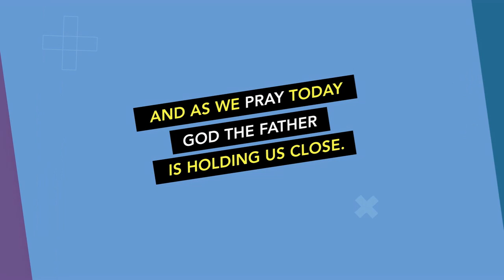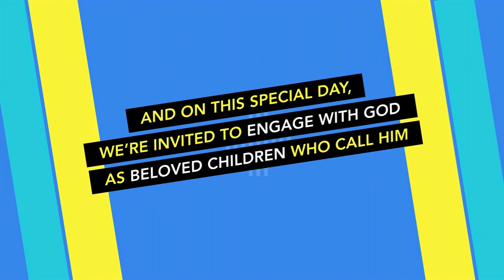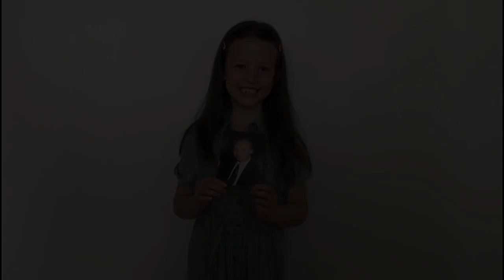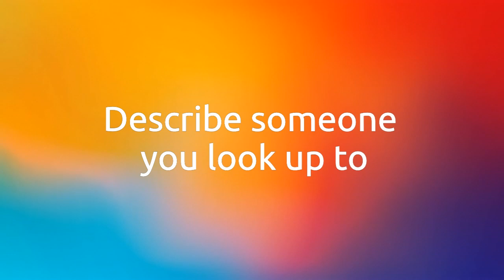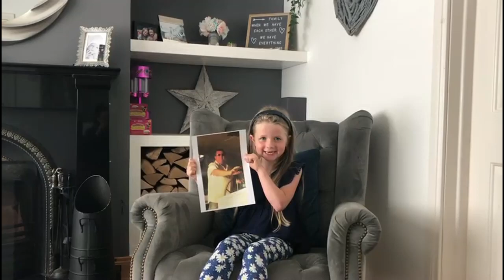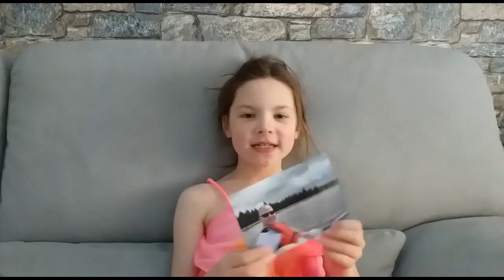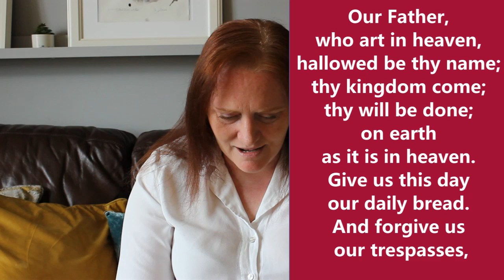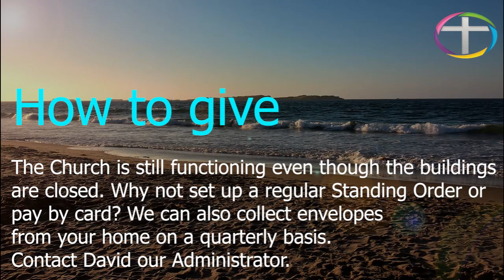21st June 2020 - Fathers day family service.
Join us for our fathers day family service as children share with us their role models and people who inspire them, and we explore characteristics of our heavenly father - the perfect father.